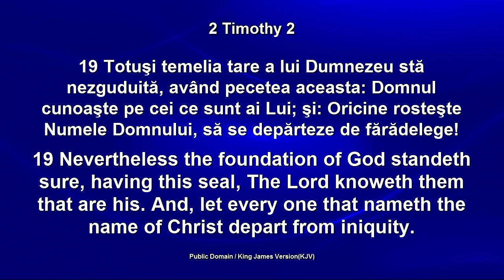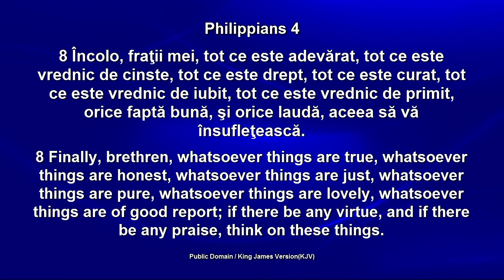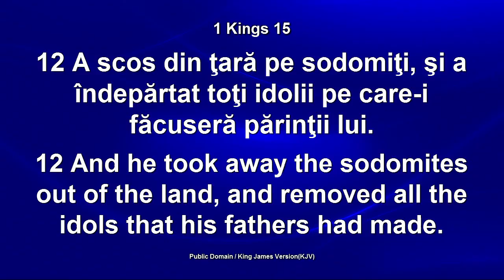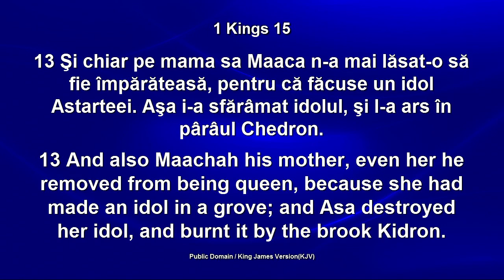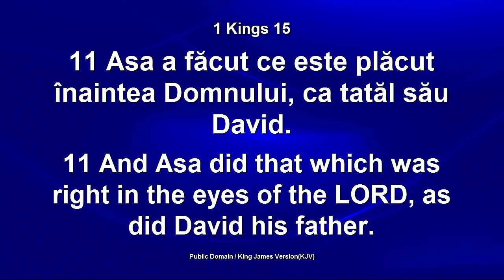Lazar Gog - Remarcat de Domnul (1 Iunie, 2014)